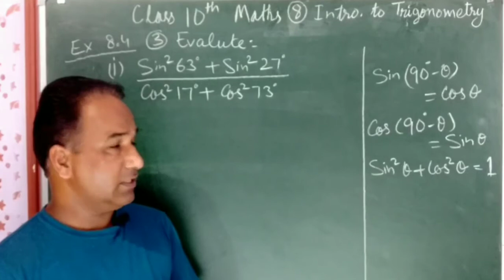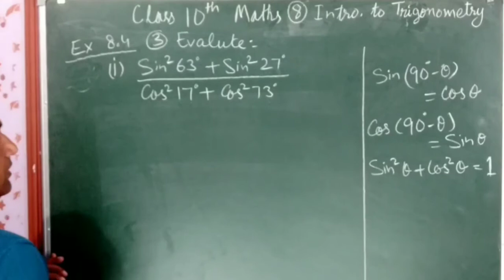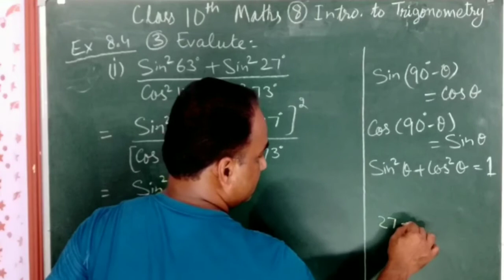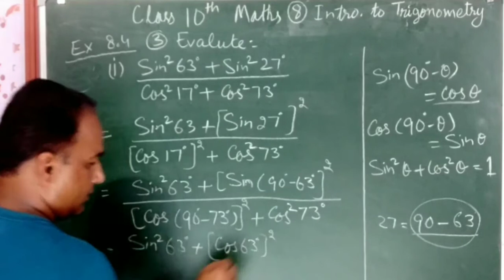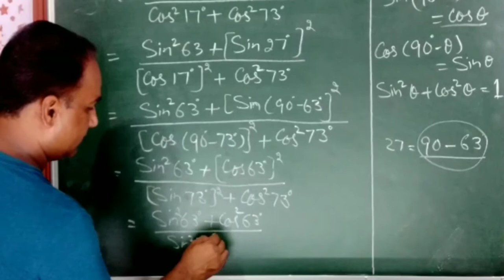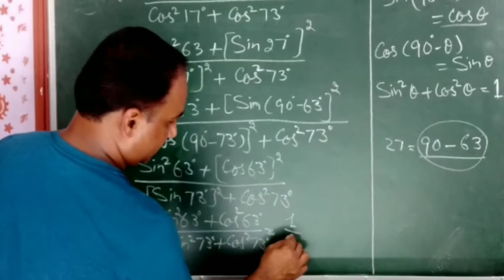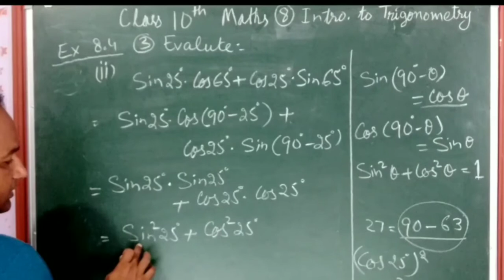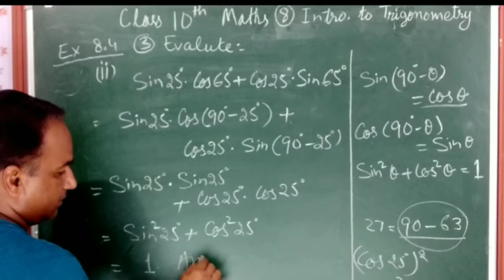10th Maths Ex-8.4 Q-3 (i,ii) Lec-Intro.to Trigonometry by Ranjit Singh basra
| Ranjit singh gsss Kahan Pur khuhi class 10 math in punjabi
Other links

Ch- 4 Quadratic equation ,Lec 3